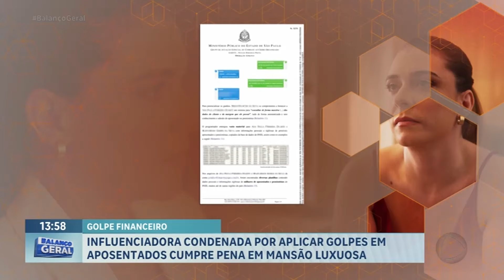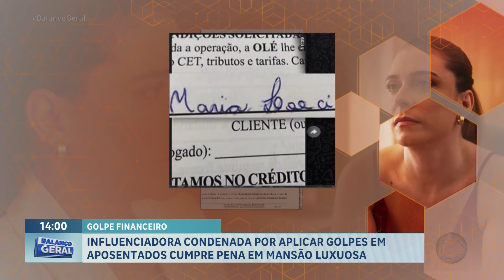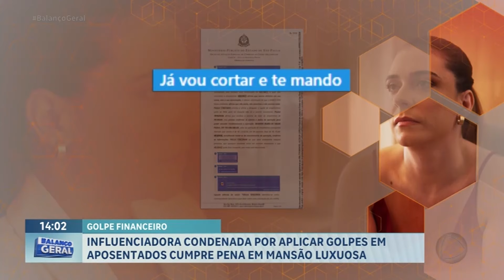Influenciadora cumpre prisão em mansão luxuosa após ser condenada por golpes em aposentados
Uma influenciadora de Ribeirão Preto foi condenada por uma série de golpes financeiros. A investigação apontou que milhares de pessoas em todo o Brasil foram vítimas do esquema de empréstimos de Ana Pink e do marido dela, que teriam recebido R$ 13 milhões. Em entrevista à Record, Ana se defendeu das acusações. .